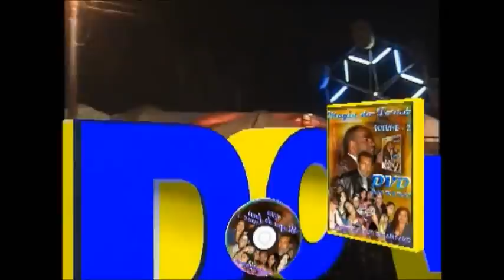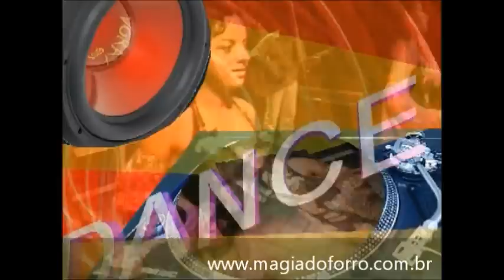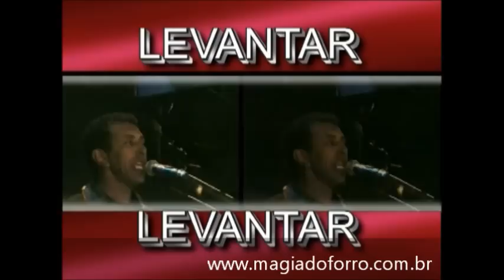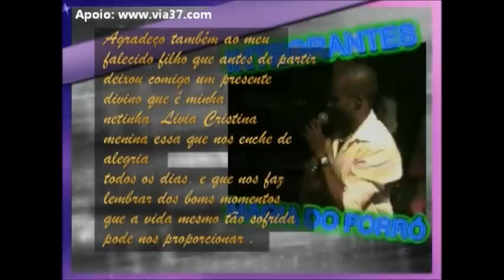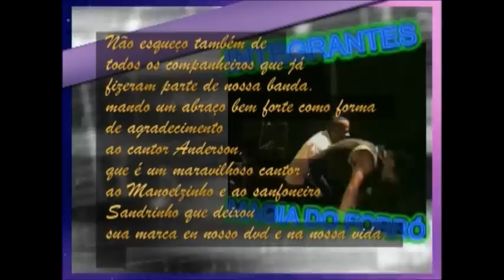Magia do Forró - Show Completo em Amparo - Barra Mansa RJ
Magia do Forró
Show Completo, DVD 2
 Gravado em Nossa Senhora do Amparo de  Barra Mansa RJ
Luiz Gonzaga
. Apoio Guia Comercial de Barra Mansa RJ
Desenvolvedor: Marcelo Gomes